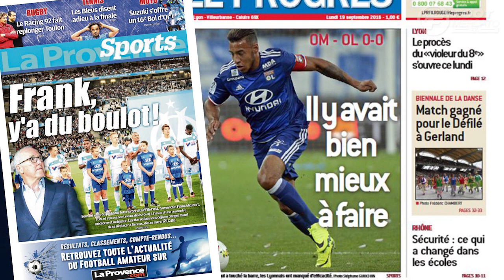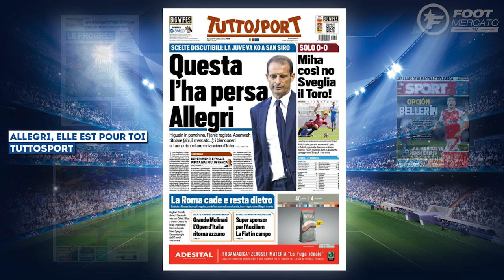Mourinho, Guardiola, Messi, Neymar... | Revue de presse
Le coupable désigné par José Mourinho, le double transfert de rêve manqué par Guardiola ou encore la prochaine recrue du Barça déjà identifiée, retrouvez dans votre revue de presse Foot Mercato les dernières informations de la presse sportive européenne.